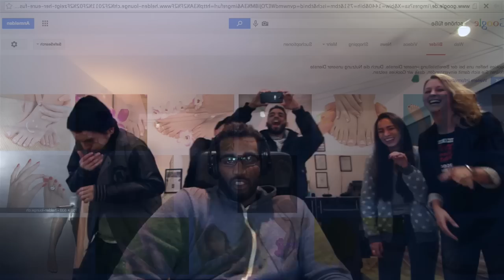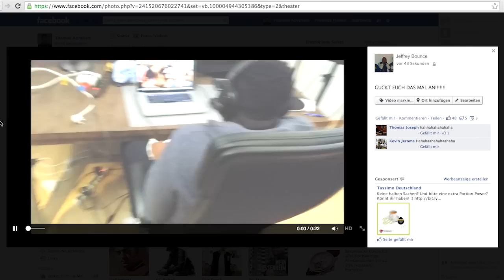Schöne Füße - Kurzfilm von Erhan Dogan, Top 99 - 99Fire-Films-Award 2014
Ein Kurzfilm von Erhan Dogan